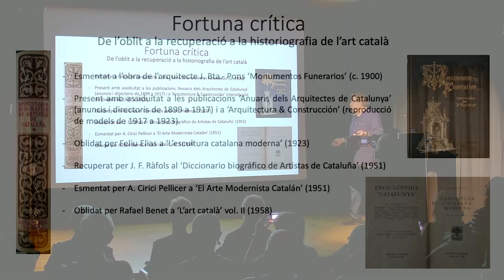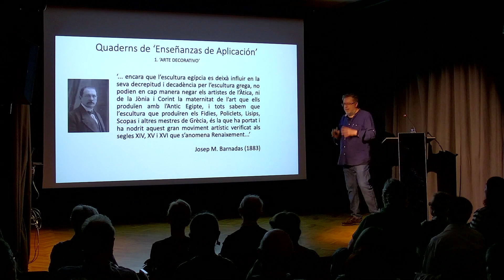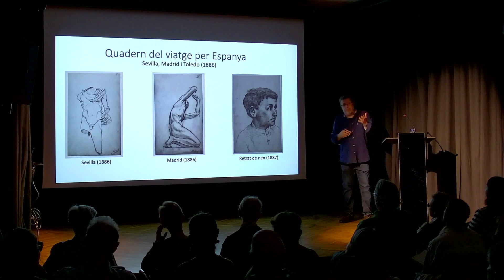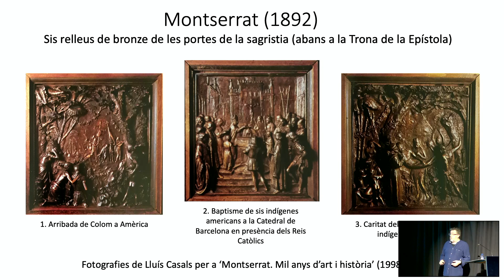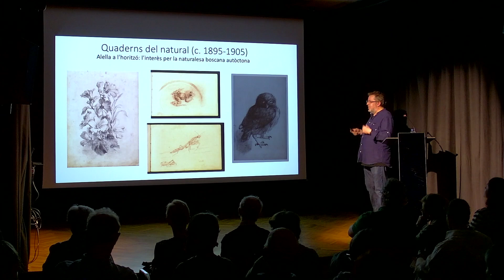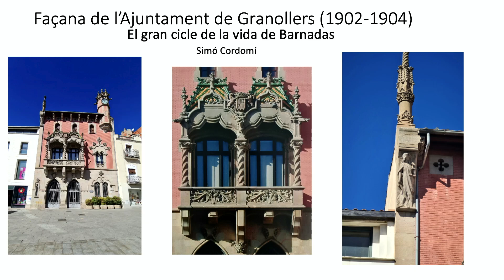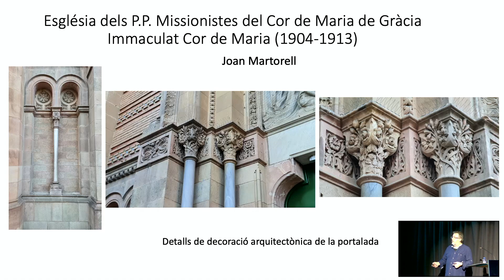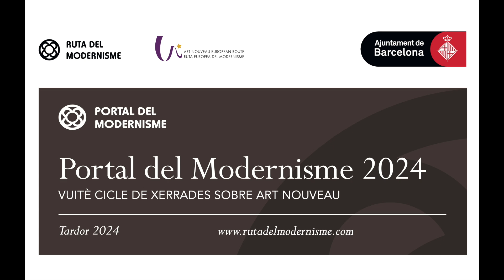'L'escultor Josep Maria Barnadas'. Xavier Soler Àvila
8è Cicle de xerrades sobre Art Nouveau del Portal del Modernisme.

4 de novembre del 2024.

'L'escultor Josep Maria Barnadas: classicisme i naturalesa fin-de-siècle' per Xavier Soler Àvila.